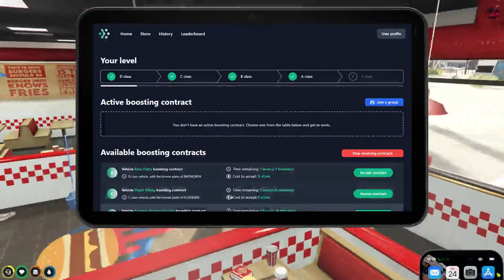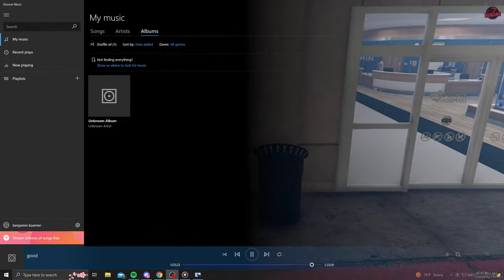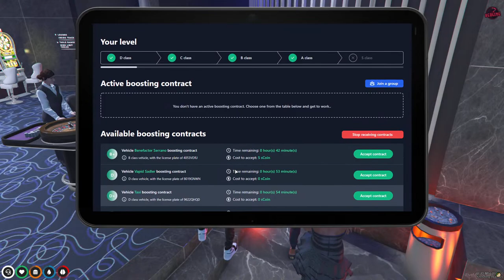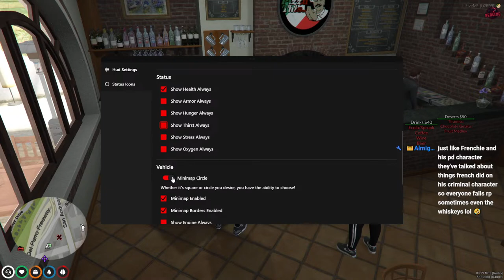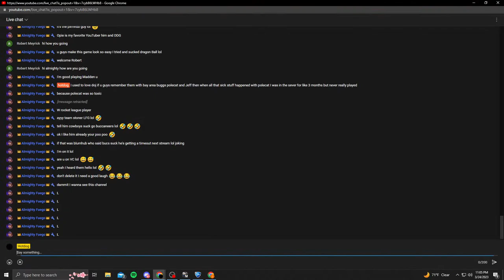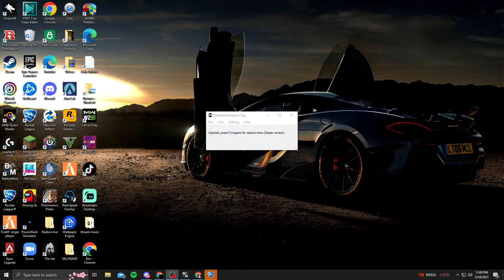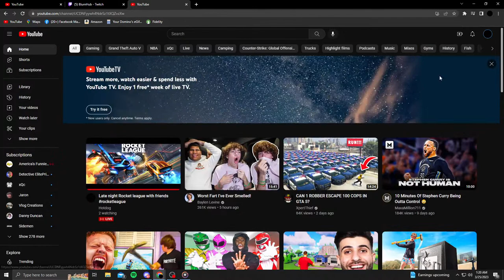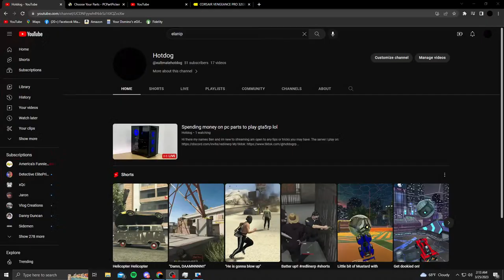Spending money on pc parts to play gta5rp lol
Hi there my names Ben and im new to streaming am open to any tips or tricks you may have.
My tiktok - Banned currently trying to figure out why.